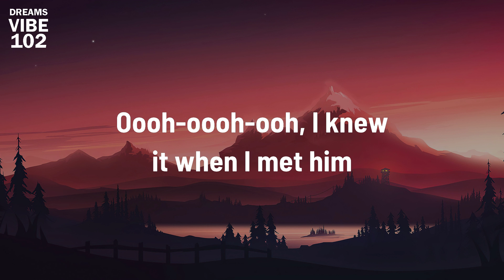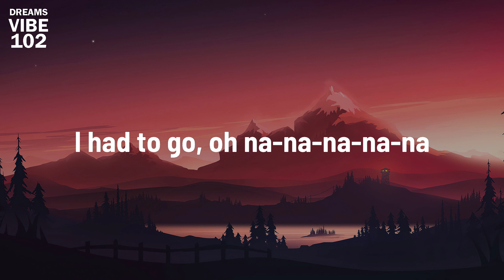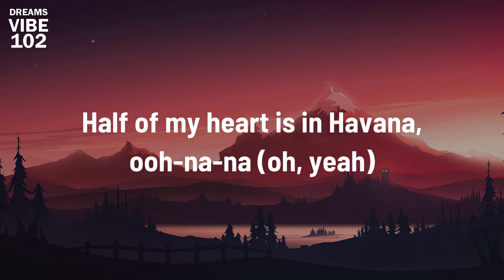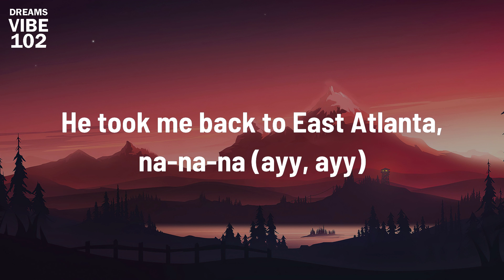Camila Cabello - Havana (Lyrics) ft. Young Thug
Havana Lyrics
[Intro: Pharrell Williams]
Hey

Hey, hey...

Oh, na-na-na
Oh, na-na-na (No, no, no, take me back)
Oh, na-na-na